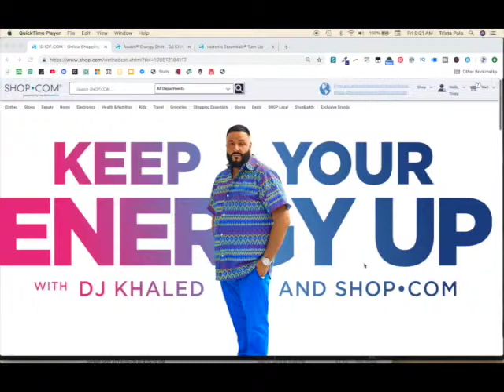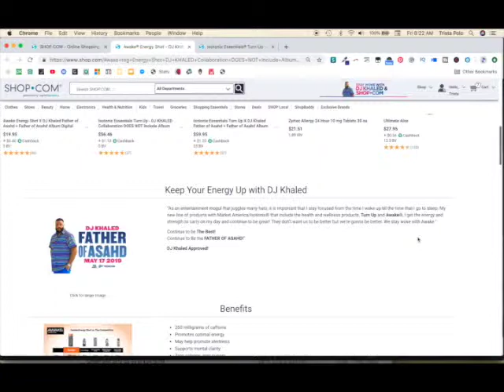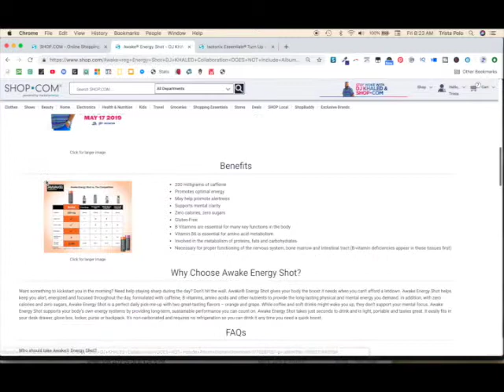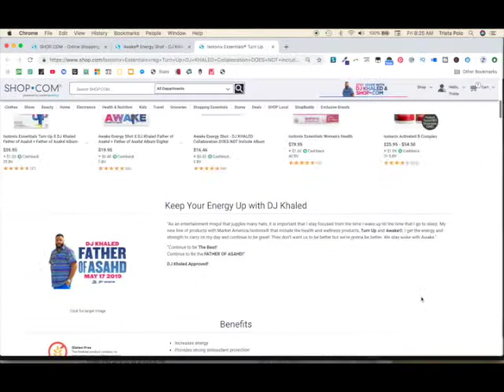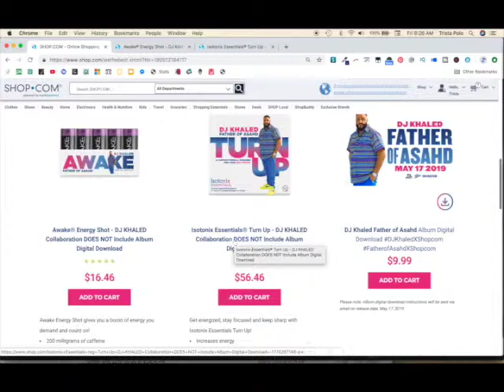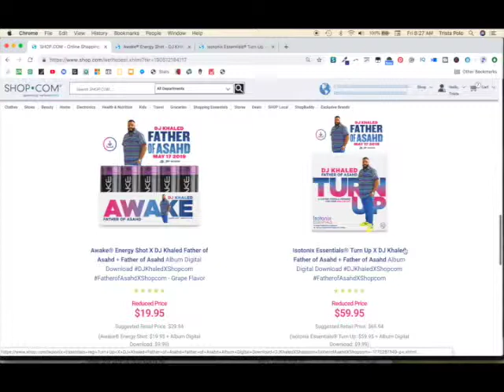Shop overview of DJ Khaled Products Trista Polo Father of Asahd Awake Turn Up